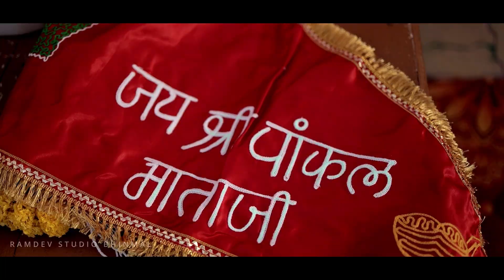11.5.2023 मेड़ा पुरोहितान नगरे श्री वांकल माताजी मन्दिर प्राण - प्रतिष्ठा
दिनांक 10 मई 2023 हाईलाइटस
आयोजक - समस्त राजपुरोहित नेतड़ परिवार मेड़ा पुरोहितान